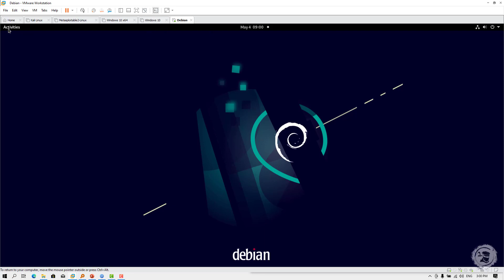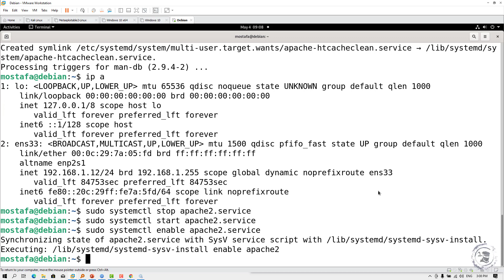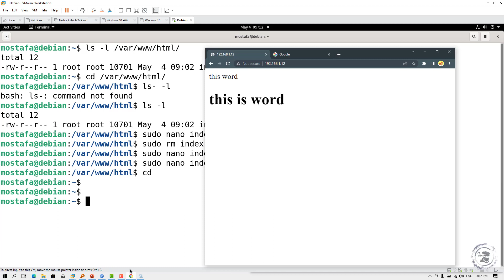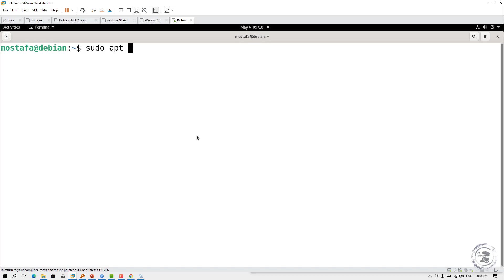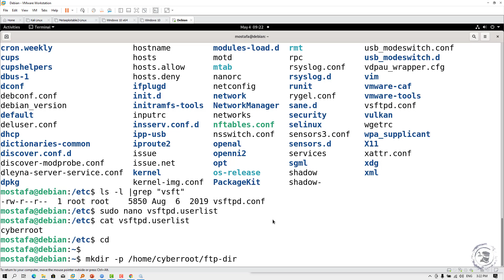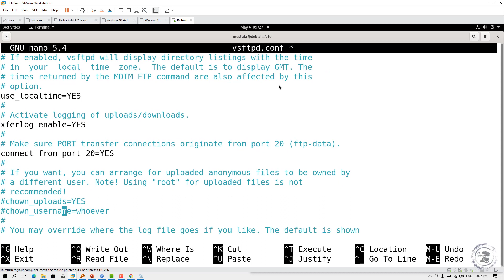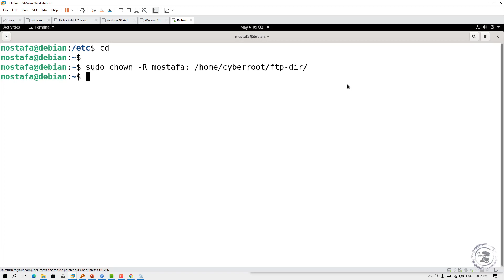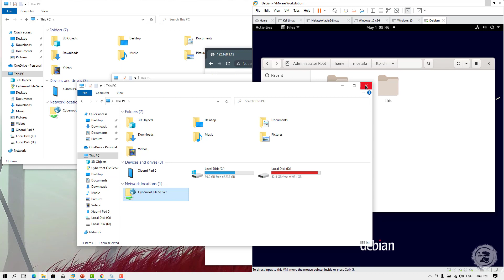13-Computing & Security Essentials (Linux Installing Services) By Eng-Mostafa Abd ElSalam | Arabic